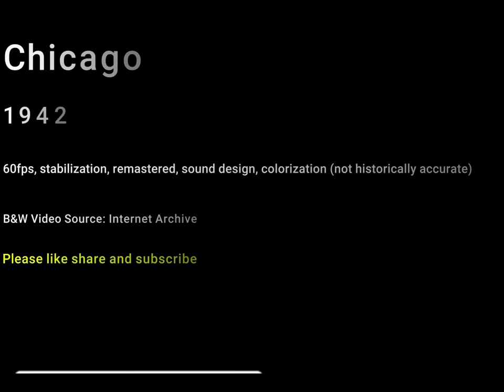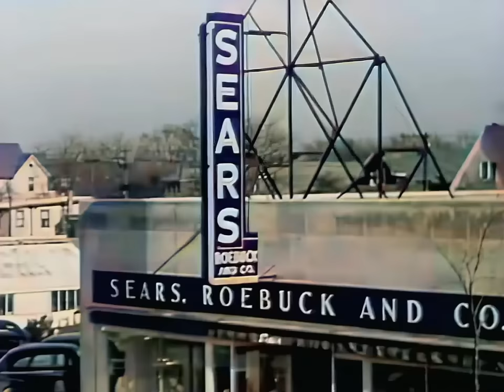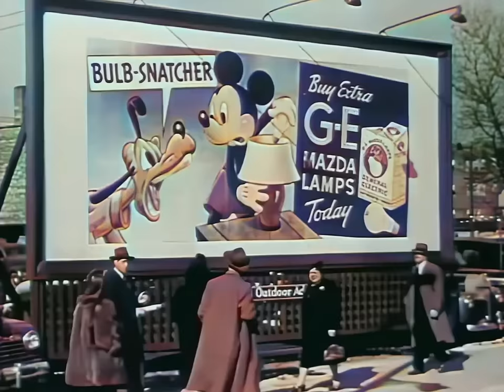Chicago 1940s in color [60fps, Remastered] w/sound design added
I colorized, restored and created a sound design for this video of Street scenes in Chicago, Illinois 1942, You can see what's happening on the sidewalks, classic cars, streetcars, storefronts, and billboards of the time.

Video Restoration Process:
✔restoration:(stabilisation,denoise,cleand,deblur)

B&W Video Source from: Internet Archive